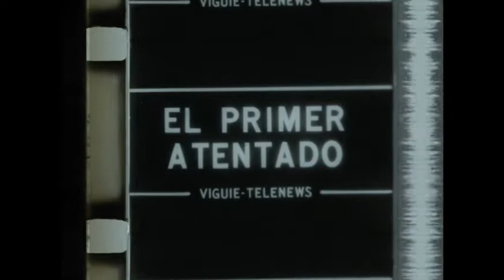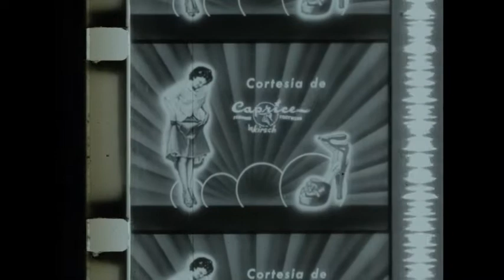Revuelta Nacionalista 1950- Noticiero Viguie Telenews (ADNPR)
El Noticiero Semanal de Viguie-Telenews presenta la noticia del atentado nacionalista de 1950.  Incluye videos y audios de atentados en Puerto Rico y Estados Unidos.

Video Cortesía de Archivo General de Puerto Rico - Archivo de Imágenes en Movimiento